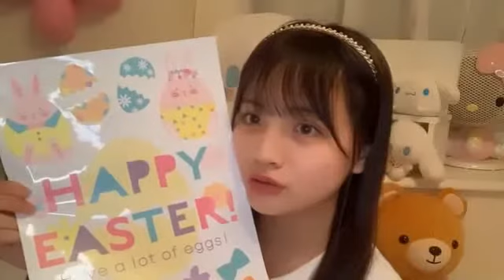2021年03月06日 20時02分47秒 早川 夢菜（NMB48 7期研究生）